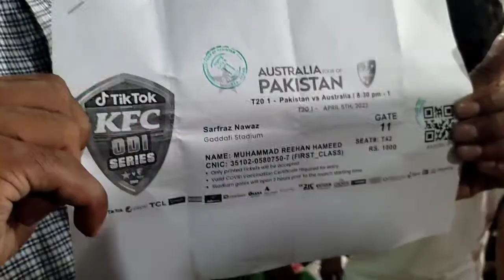Vlog Pakistan Vs Australia 1st T20 2022 | Qaddafi Stadium Lahore | Inside Qaddafi | Pak Vs Aus